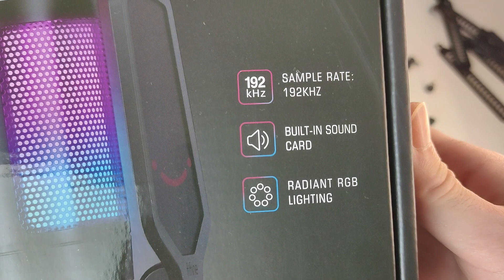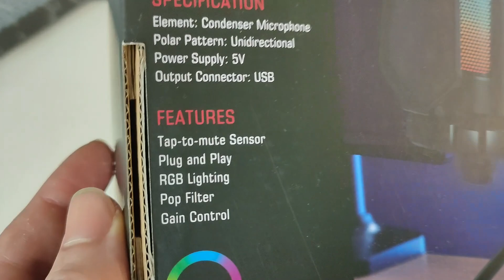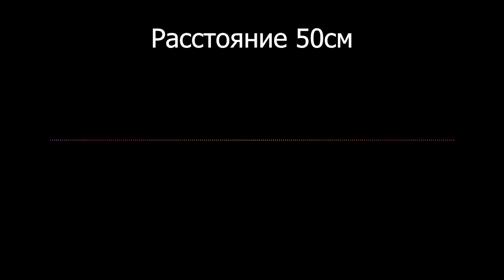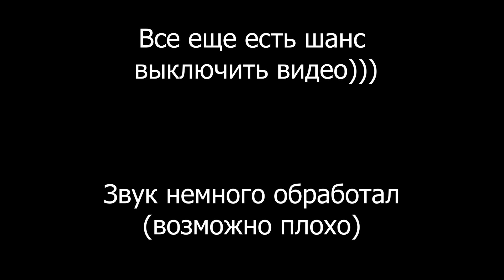ТАК ЛИ ХОРОШИ МИКРОФОНЫ FIFINE? AmpliGame - обзор, тесты, стоит ли брать?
Добрый вечер кто это вообще читает? Думаете какой купить микрофон фифайн и стоит ли покупать казалось бы лучший бюджетный микрофон FIFINE? Особенно когда нет звуковой карты и вам нужен USB микрофон. В общем-то это распаковка, обзор, тест микрофона. Какого микрофона? Может Fifine (ФИФАЙН, ну и название, кек) k658 или k669 или k680? А вот и нет - AmpliGame! Стоит ли он своих денег? Как звучит? Сложно конечно сказать, конечно же это довольно бюджетный дешевый микрофон в красивой оболочке, как любят китайцы, ах да заказан он с AliExpress, но пойдет и с озона (ozon), и с алиэкспресс. И вообще почему микрофон геймерский? Потом что он с подсветкой? Или потому что он для стримов? Или ютуберов? А вообще до 500 рублей или до 1000 рублей или до 1500 рублей или до 2000 какой лучший микрофон? Вы явно не то видео смотрите. Может быть для дискорда микрофон, иногда называю ДС, кек. Короче является ли этот микро лучшим за свою цену, мне кажется нет! А сравнение записи звука наверное и не будет, такой вот кек, как говорится.